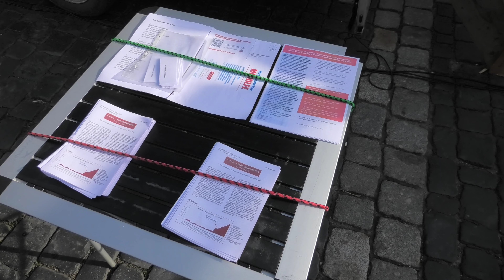Montagsspaziergang Protest Zittau 22.05.2023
Partnerkanäle Protestbewegung:

Oppach u. Löbau - Atehsa⤵️

          meine Kanäle